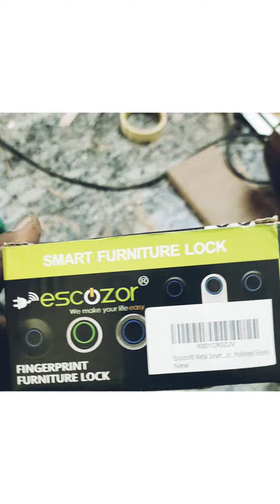finger print lock draw ..making